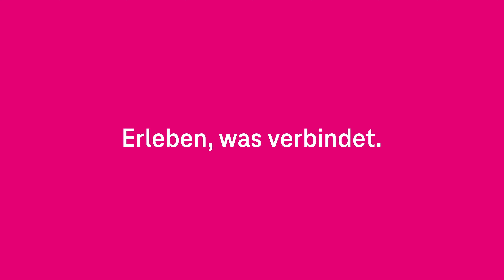Hiddensee ohne Netz: Wir reparieren ein Seekabel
Die rund 1000 Bewohner der Ostseeinsel Hiddensee hatten Ende Februar kein Festnetz, keinen Mobilfunk und kein Internet. Der Grund: Ein defektes Glasfaserkabel. Was damals passierte, wie die Bewohner seitdem mit Netz versorgt werden und was das Besondere an der Reparatur eines Seekabels ist – das erfahrt Ihr in diesem Video.

0:00 Festnetz kaputt: Wir reparieren ein Seekabel
1:03 Seekabel reparieren: Was ist das Besondere?
2:27 Insel Hiddensee ohne Festnetz, Mobilfunk und Internet
2:54 Wie ging das Seekabel kaputt?
3:05 So wird das Seekabel repariert

So wünschen wir und andere Zuschauer*innen uns Kommentare:
1. offen, aber höflich und respektvoll
2. überlegt und anregend
3. tolerant gegenüber anders lautenden Meinungen

Darüber ärgern wir und andere Zuschauer*innen uns:
1. SPAM
2. Beleidigungen und persönliche Angriffe
3. jegliche Verletzungen deutschen Rechts, z. B. Urheberrecht
4. Themen, die sich nicht auf den Beitrag beziehen
5. jugendgefährdende Aussagen